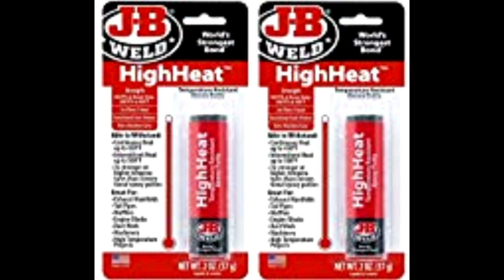PROXY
J-B Weld 8297 HighHeat 500 Degree Epoxy Putty-2 Pack
by J-B Weld
3.3 out of 5 stars    18 ratings
Get $10 off instantly: Pay $4.60 upon approval for the Amazon Prime Store Card.